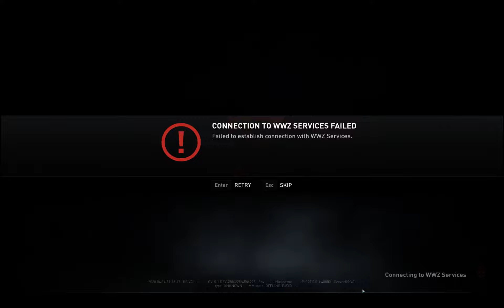World War Z : Episode 1 Newyork Descent Gameplay HD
World War Z is a third-person shooter video game developed by Saber Interactive and published by Mad Dog Games. It was released for Microsoft Windows, PlayStation 4, and Xbox One on April 16, 2019, and will be released for Nintendo Switch at an unspecified date in the future.

Developer: Saber Interactive

Engine: Swarm Engine

Designer: Saber Interactive

Platforms: PlayStation 4, Xbox One, Nintendo Switch, Microsoft Windows

Publishers: Mad Dog Games LLC, H2 Interactive Co., Ltd